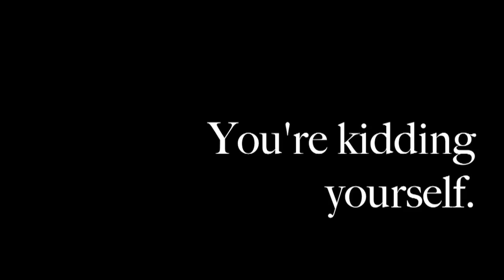Do you take Guidance from Lady Gaga or Islam? TheDeenShow #339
Do you find yourself listening to Lady Gaga and taking her as an example more then you do Islam? Then this is a Must watch for you!